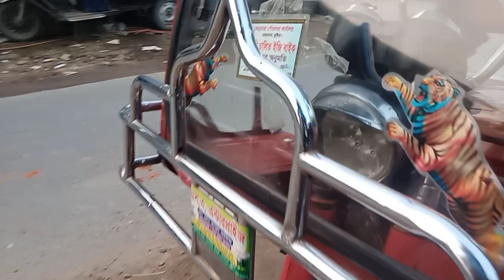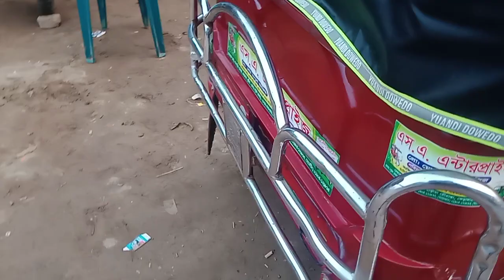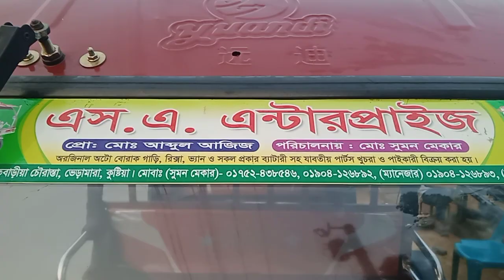লালকারা অটো গাড়ি 01752438546